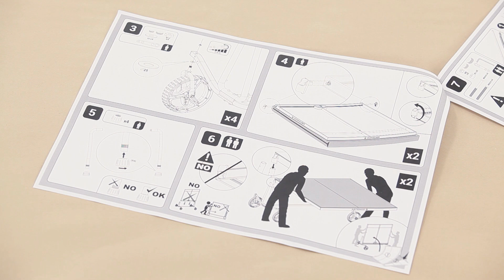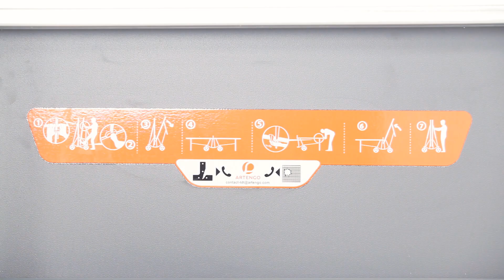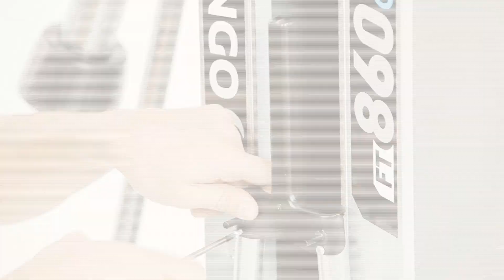PPT 930 Masa Tenisi Kurulumu Nasıl Yapılır? - Artengo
Merhaba sporsever!

Bu videomuzda sana Artengo PPT 930, PPT 500 ve PPT 900 Masa Tenisi ürünlerini nasıl kurulacağını gösterdik.. Şimdiden keyifli sporlar dileriz! :)